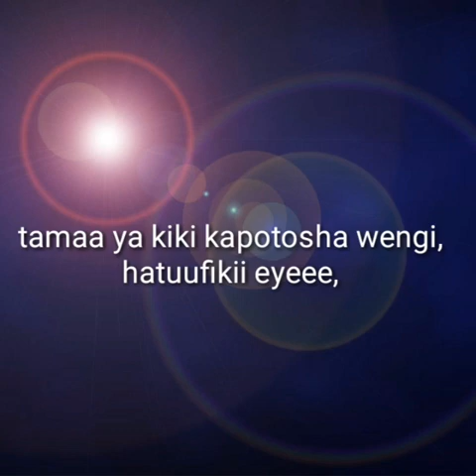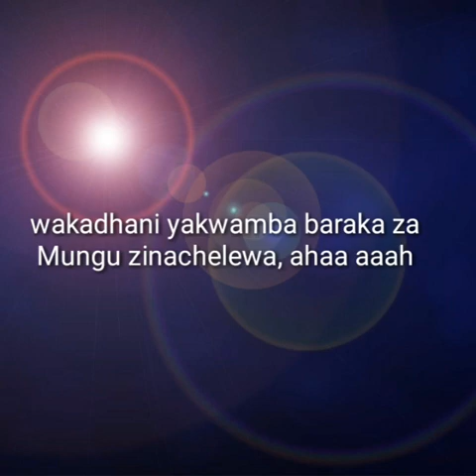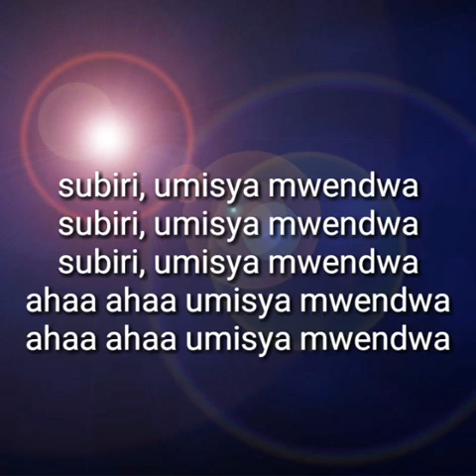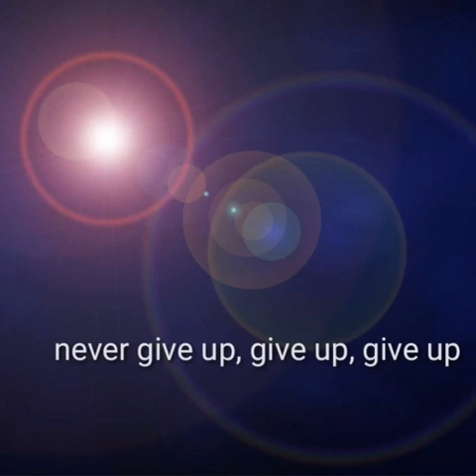SUBIRI BY DAVIES TATA (OFFICIAL LYRIC VIDEO)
SUBIRI is a Gospel song composed and recorded by Davie. Generally, it's calling for patience... God's blessings come in an orderly way. Sometimes they may delay because they will take you to new levels. Subira huvuta heri. Thanks to Tata Gospel ministers, *zaburi media* and all friends and fans. Much blessings. Philippians 4:6